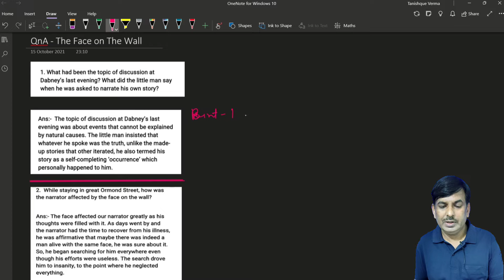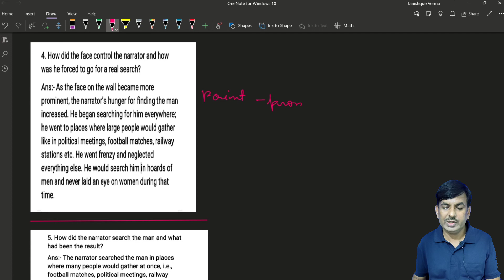THE FACE ON THE WALL | QUESTIONS AND ANSWERS | Q1-4 | PART-1